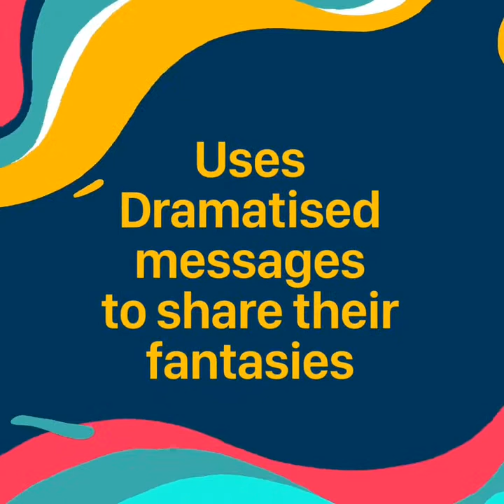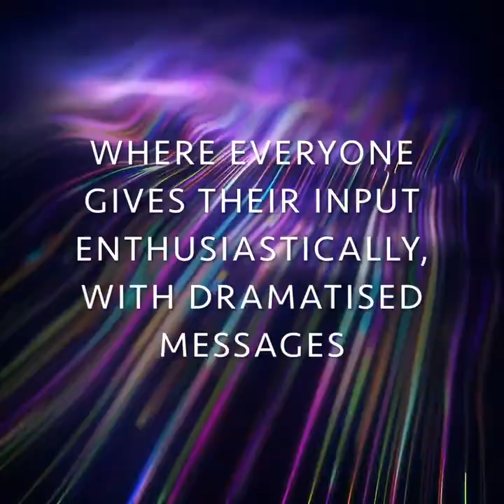Symbolic Convergence Theory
I made this video as a part of my mid-term assignment for my Introduction to Communication theories (CMN 406) at Independent University, Bangladesh (IUB).